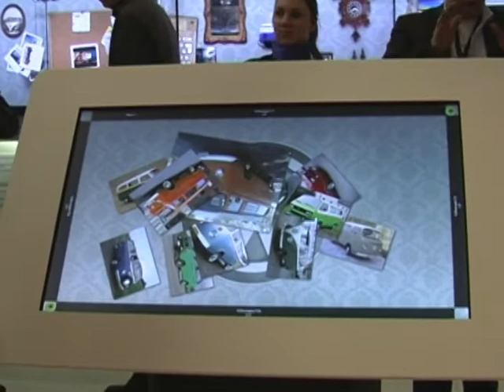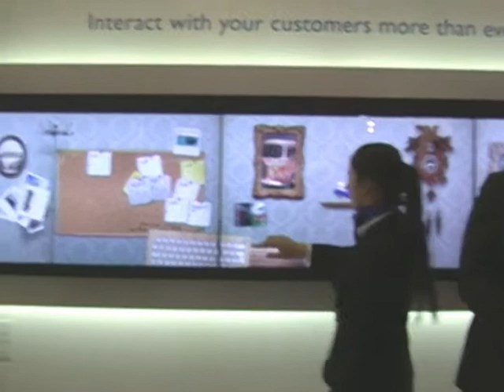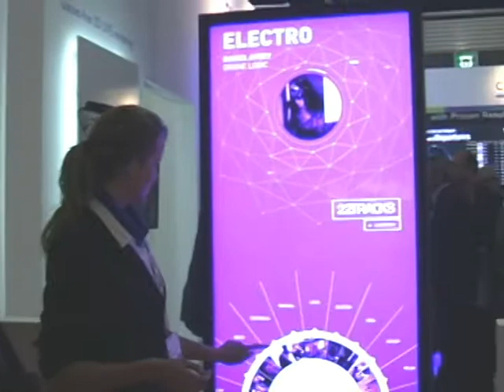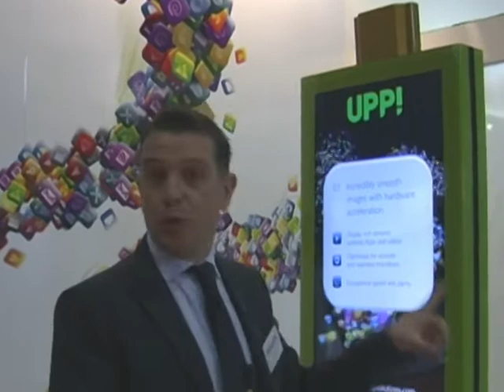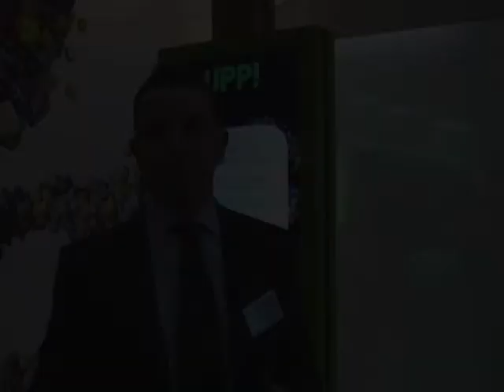ISE 2013 - Intervista a Simone Gagliardi di Philips Public Signage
Simone Gagliardi, Sales Manager Italia per Philips Public Signage, presenta le novità large display.

/*Eng*/

ISE 2013 - Interview to Simone Gagliardi of Philips Public Signage

Simone Gagliardi, Sales Manager Italia at Philips Public Signage, introduce the new large-display solutions by Philips.